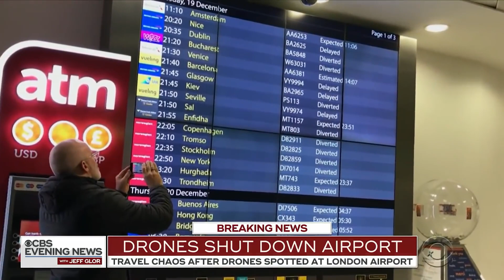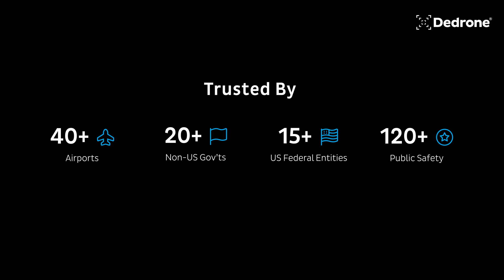How Dedrone Protects the Airspace Against UAS Threats in 2023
Advancements in technology have led to an unexpected threat - the harmful use of Unarmed Aircraft Systems (UAS), which are commonly known as drones. Serving as the common link between a prison drug-run and delayed flights at your local airport, rogue drones have become a serious concern, posing significant risks to both national security and public safety.

Take a closer look at our counter-drone technology (cUAS). Watch the video to get a glimpse of how Dedrone delivers the full counter-drone kill-chain and fortify your defenses against this threat.